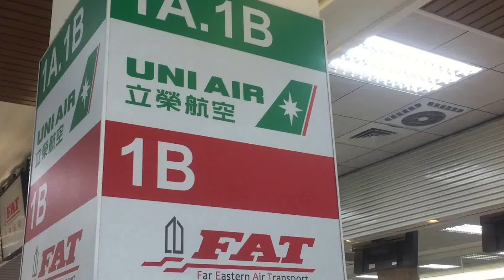馬祖日報2017/03/11-2017/03/13影音／連續3天（3月11日-13日）霧氣，松山、南竿搭機狀況